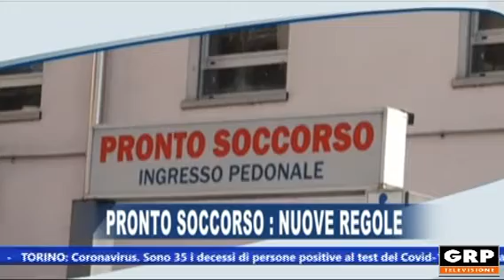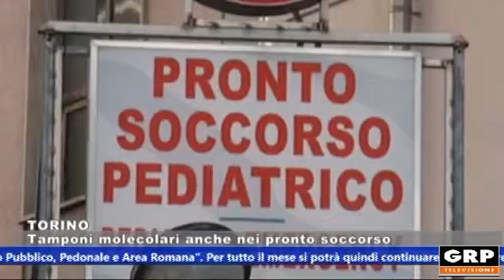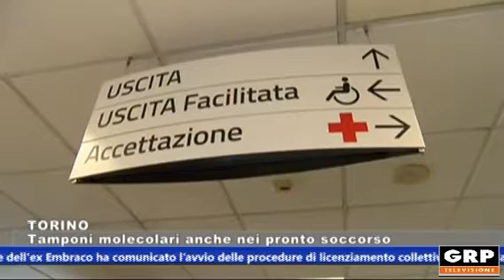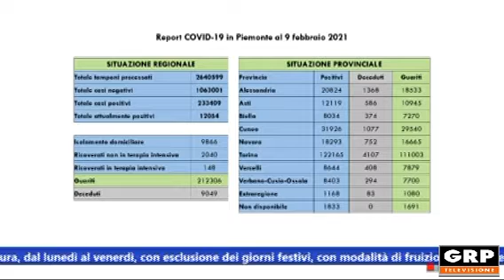Tg Monitor - 09.02.2021 - GRP Televisione